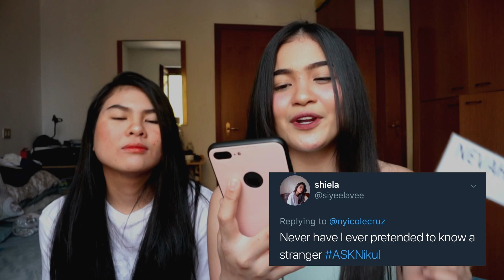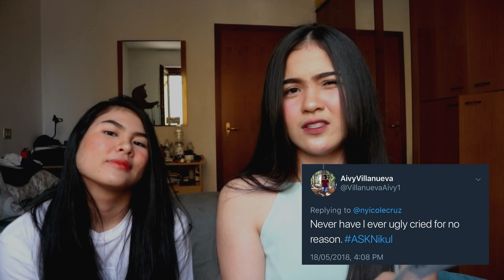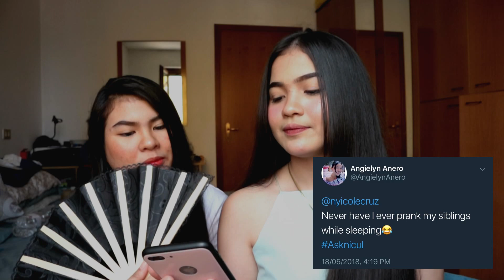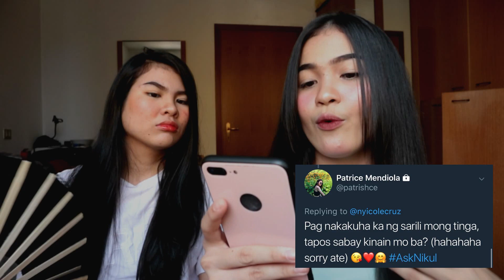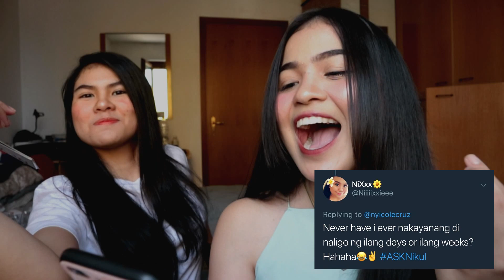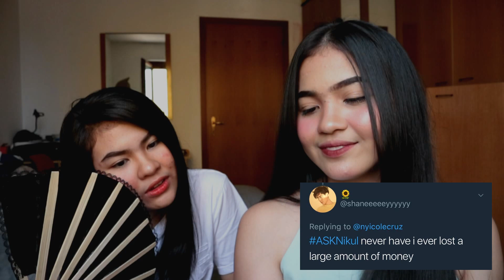NEVER HAVE I EVER CHALLENGE ft. MY SISTAH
READ FIRST!

 WHAT CHALLENGE SHOULD WE DO NEXT!?

Hi guys! My name is NICOLE CRUZ and welcome to my nagmamagandang channel. I just started my youtube account because why not? Joke! I don't know if there is something interesting with my life. Lol! But yeah! Give me a chance to share with you guys my KAARTEHANS and KABALIWANS sa life. Btw, expect me to upload Beauty, Travel, Music, & Lifestyle videos here. Anyway guys, the comment section is open for your questions & suggestions, but sana hangga't maaari, let's prevent from commenting NEGATIVE comments para hindi po tayo nagkakagulo. Para naman LOV LOVE LOVE lang tayo dito. ❤️